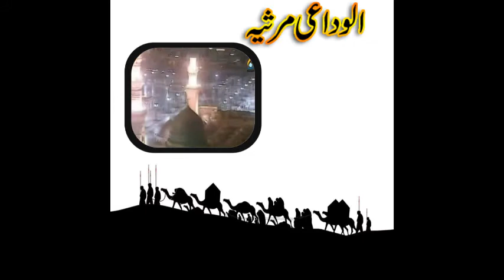Alvida Marsiya || Naqvi Sisters